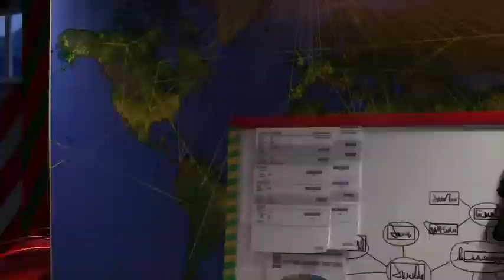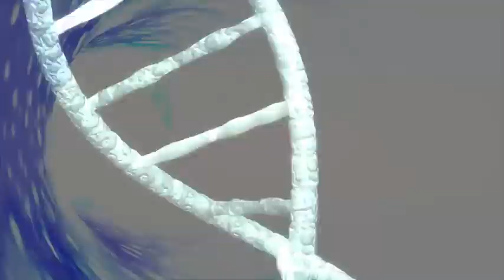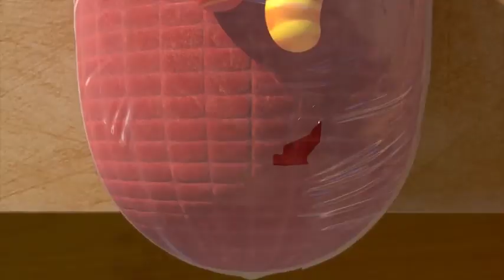Larva Lemon Larva Cartoons Comics Larva Official Cartoon Movie New Cartoon | animation anak anak